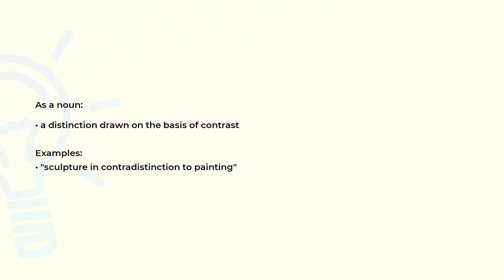What is the meaning of the word CONTRADISTINCTION?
Definition, examples of use and spelling of the word CONTRADISTINCTION.

(00:00) Intro
(00:08) As a noun
(00:22) Spelling

As a noun (00:08):
• a distinction drawn on the basis of contrast

Examples:
• "sculpture in contradistinction to painting"